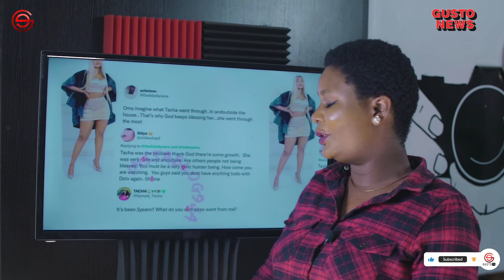Mayorkun In Trouble Over New Music | Tacha Fires Back Over Pere and WhiteMoney BBNaija Fight